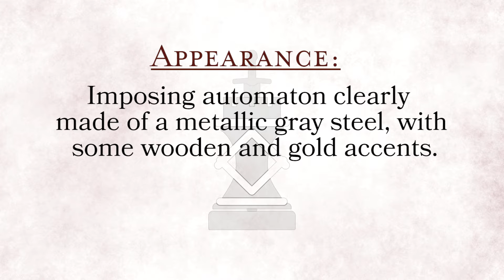Rise of a Kingdom - Lazarus Rhodes' Background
This is our second upload in our week long character background series: Arbiter Rhodes is our Warforged Paladin (or Robocop or Megaman) played by Ryan Simpson, in our Rise of a Kingdom Campaign!